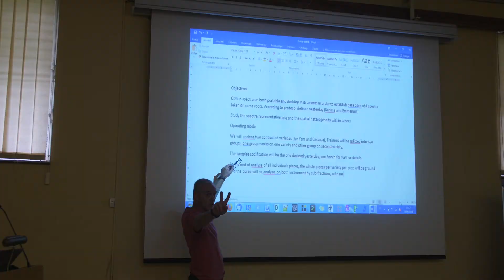NIRS Training 2019 | Interview with Michael Adesokan | IITA, Ibadan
Michael Adesokan recounts how his expectations before this training had been met beyond his imaginations during his participation in the hands-on training on the use of Near Infrared Spectroscopy, the concepts of calibrations and Chemometrics at the International Institute of Tropical Agriculture (IITA), Ibadan.